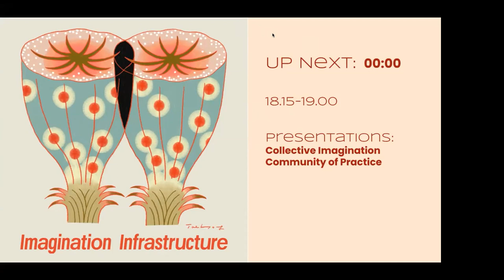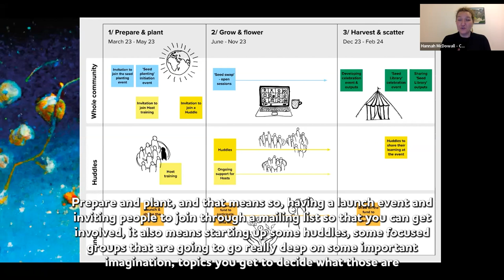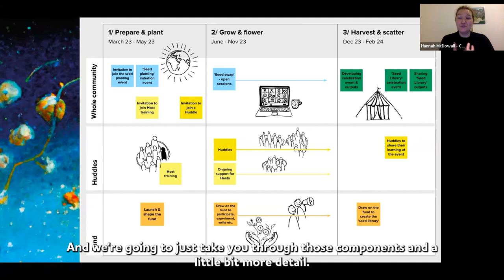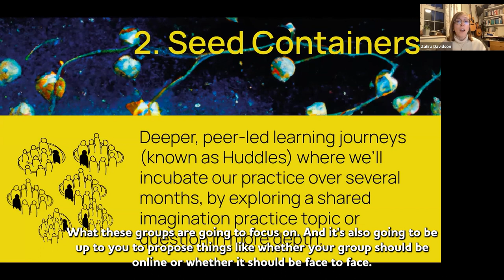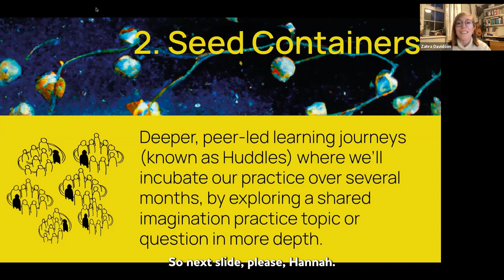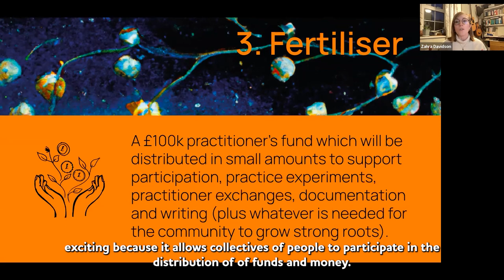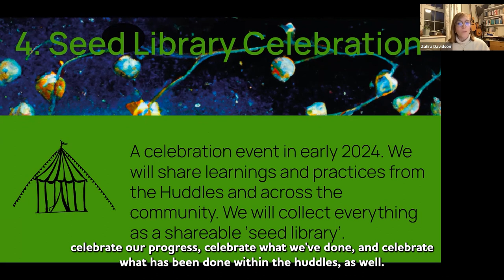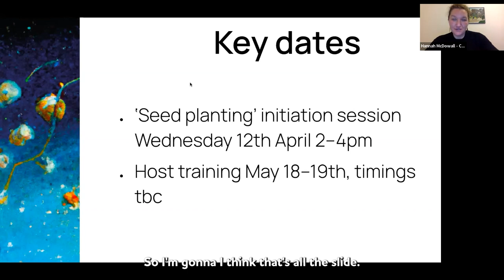Imagination Infrastructure: Collective Imagination Community of Practice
Joseph Rowntree Foundation has commissioned Canopy, Huddlecraft and Centre for Public Impact to host a ‘Collective Imagination Community of Practice’ for the next 12 months. We explain more about that in this blog. This is a chance to meet the Hosts, hear more about what the CoP will be offering, as well as having a chance to shape it and the £100,000 fund that is there for the CoP to draw on.